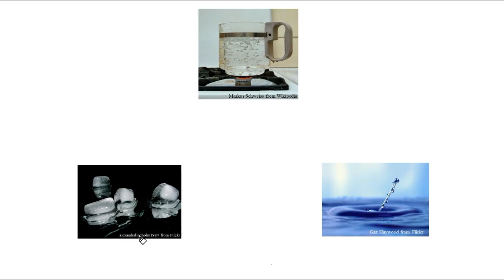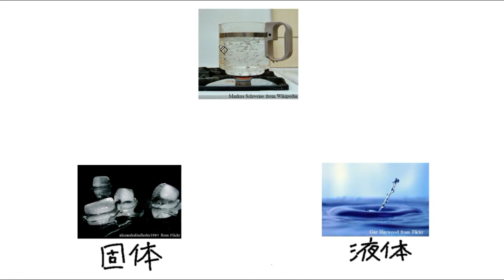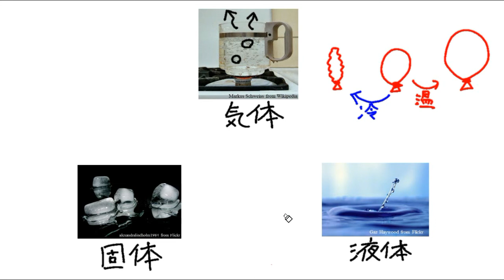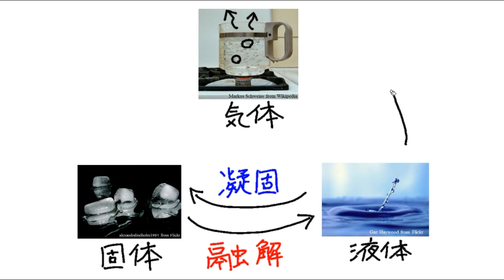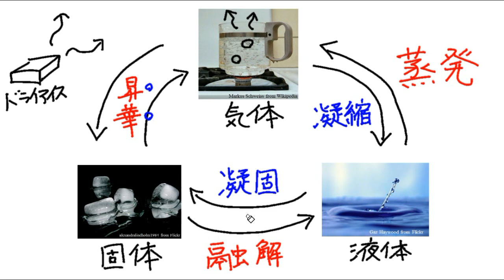【物質の三態】三態と状態変化